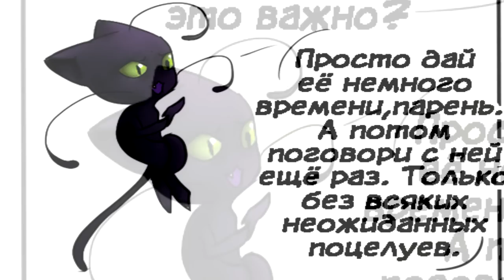Падение // Леди Баг и Супер-кот Комикс #3